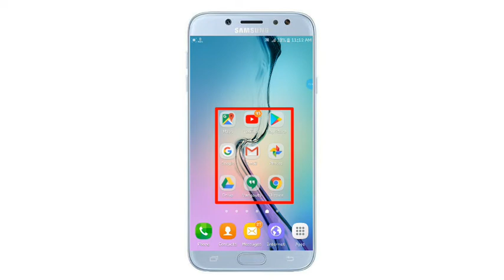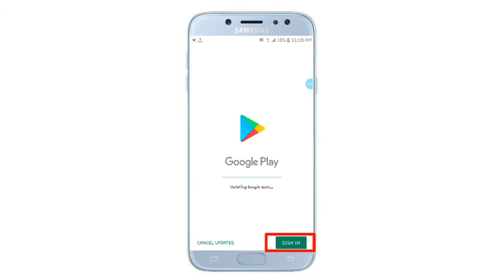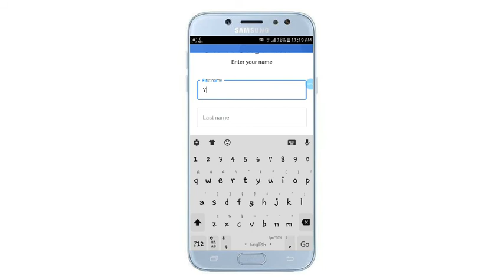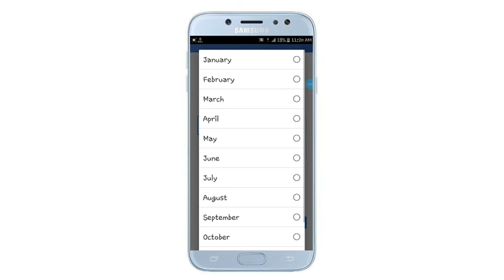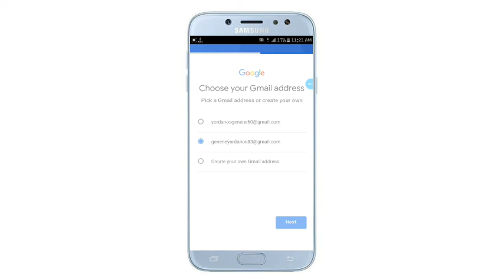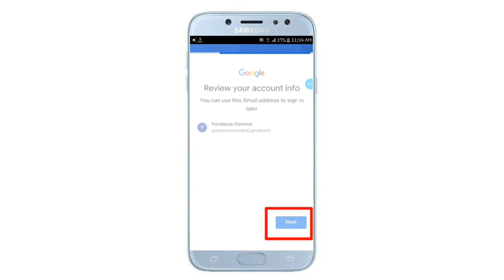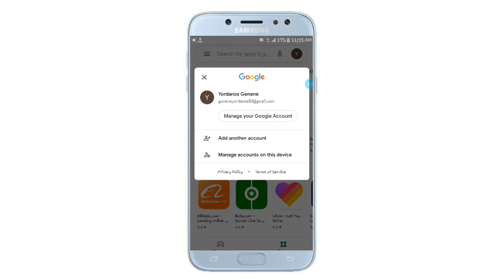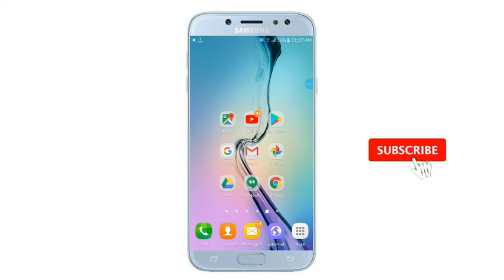Ethiopian:የ Gmail Account በ ቀላሉ ይክፈቱ/Yesuf app/Shambel app/Amanu Tech tips/Tst app/Ebs tv Worldwide/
Yesufapp | ገራሚ ነገር እንሆ ምንም ትምህርት አይስፈልግም አንደኛ የሆነ አፕ ነው።
Yesufapp | ዋው አዲስ ነገር ቋንቋ ለማትችሉ ሰዎች ደስ ይበላችሁ ይሀው ድንቅ ነገር ተገኘ
በነፃ ካርድ ሚሞላልን ኣፕ 100% ይሰራል ከ 600 ብር ሞልቼበታለው Yesuf App yesuf app Gere Emun Part 32 1080 part 20
የኢንተርኔት ፍጥነታችንን በ4 እጥፍ ለመጨመር | ያለ ምንም አፕ በነፃ | yesuf app | tst app | dani dope | Amanu tech tips
TECHNOLOGY | በዚህ አፕ የማይደሰት ያለ አይመስለኝም በተለይ በአሁኑ ሰአት
Yesuf App | ስልካቹ በአፕ ለተጨናነቀ በአንድ መስራቤት ለምትሰሩ ያለ ሲም ያለ ኢንተርኔት ማውራት ለምትፈልጉ እንዲሁም ፋይል በፍጥነት ለመላክ
ያልታሰበው መጣ ያለ ሲም ካርድ ኢሞና ሌሎች አፖች መጠቀም ተቻለ how to use imo with out sim card
Yesuf_App ያለ ሲም ካርድ ከ20 ሰው በላይ በአንድ ስልክ ጥሪ መደውል ይፈልጋሉ
የዘንድሮ ጉድ ሌላ ሰው አይቶ የማይከፍተው ፓስዎርድ መጣ ስጋት በቃ አበቃ
yesuf app
yesuf app new
yesuf app wifi password
yesuf app 2019
yesuf fitfit aserare
yousuf zulekha
yesuf app download
yesuf app 2020
yesuf app wifi
yesuf seid
yesuf
yesuf app download link
yesuf app media
yesuf app gbwhatsapp
shambel app
shambel app facebook
shambel app imo
መደመጥ ያለበት አስገራሚ ነገር /elen mesk
how to creat youtube channal and add youtube thumbnal
ስልካችን ሞላ ማለት ቀረ Lij bini app yesuf app shambel app tube abreloHD Tst App
how to make money on tiktok/በቲክቶክ እንደት ገንዘብ ይሠራል
||ኢሞ መጥለፍ ለምትፈልጉ ይህዉ||
የ2019 ምርጥ 10 ስልኮች ከነ ዋጋቸዉ ሙሉ መረጃ
መታየት የለበት አሳሳቢ ጉዳይ